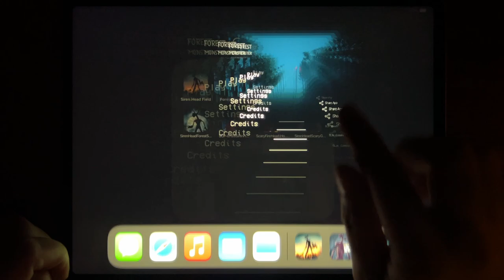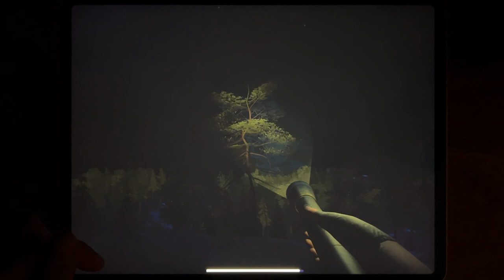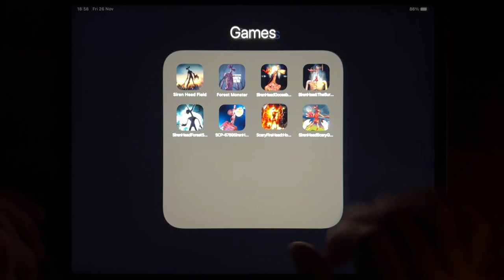Siren Head Field, Forest Monster Siren Head, Siren Head Goosebump, Siren Head The Survival....